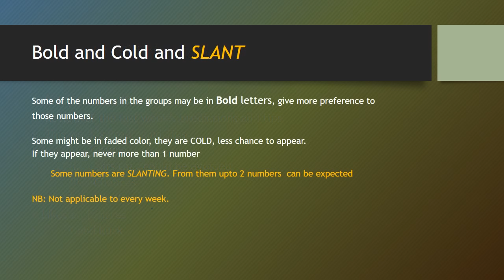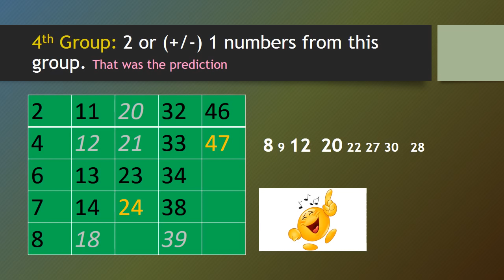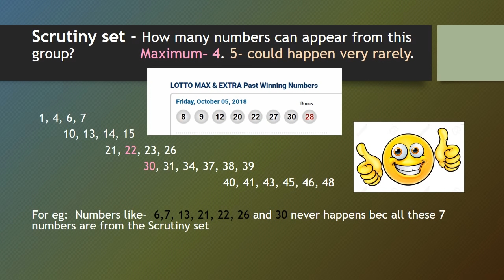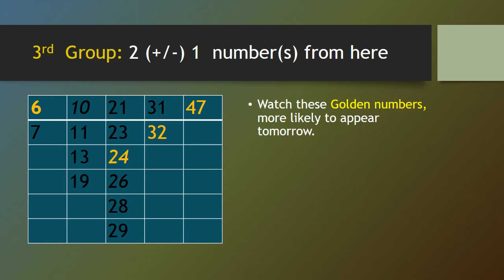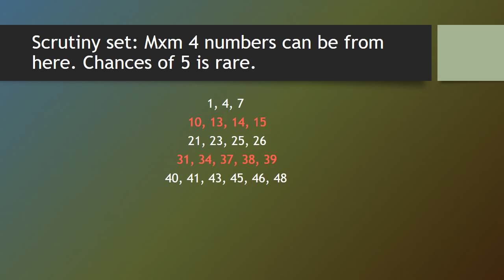Win LOTTO MAX Oct 12 2018- Predictions and Tips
This video will help you to reduce the Luck Factor and  increase the 'winnability' in LOTTO MAX. You can notice one or the other pattern in winning numbers in each draw. I can share you one of them. 80 to 90% of the time one number (some time even 2) from the previous draw is repeated. Keep in mind, not always. Never QUICK PICK, especially if you are buying more than 5 tickets.